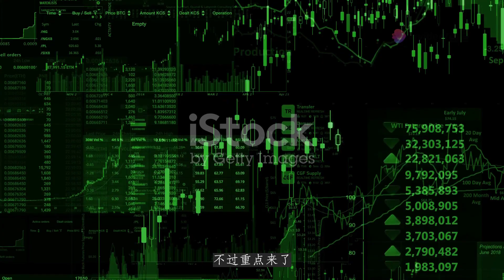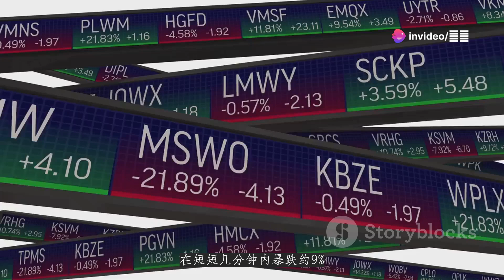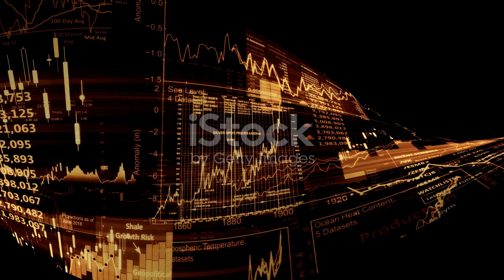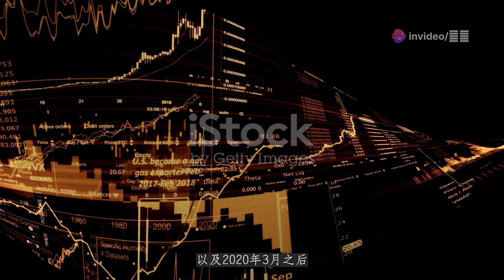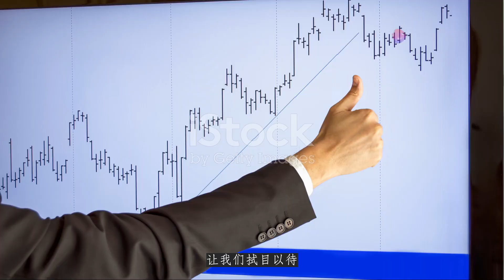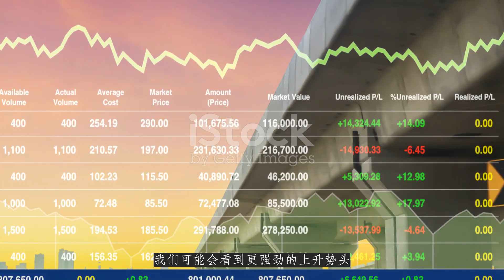股市最糟糕的“恐慌”时期已经过去?揭秘如何利用VIX来判断指数是否触底？用VIX和标普500讲解